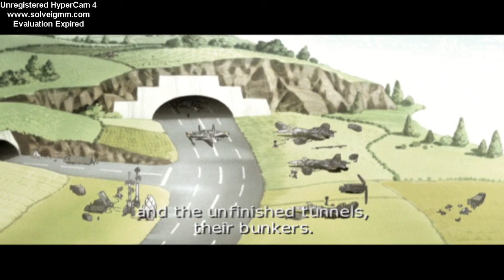Ace Combat 4 Hard Playthrough Mission 5 Lifeline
Su-37 rocks i killed the enemy ace mig-29 but this eruseans are annoying sheeshs but some how i made a s rank lol